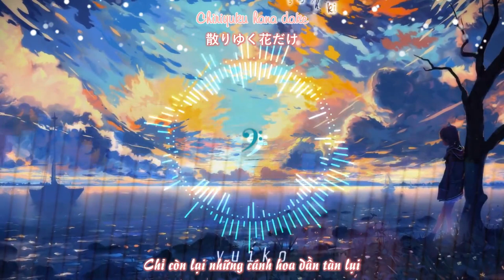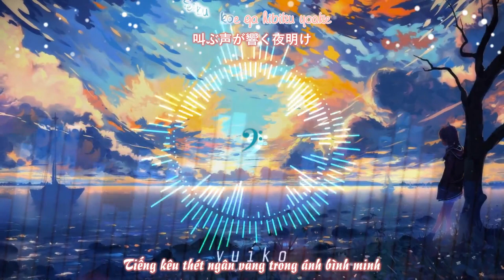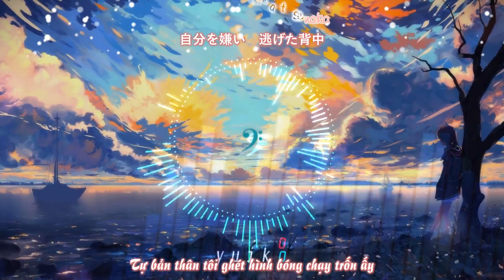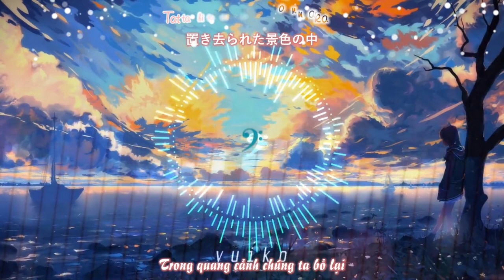[KNFS] Vietsub + Kara + Romaji - Samayoeru Sora - Yuiko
[KNFS]  - Vietsub - Samayoeru Sora - Yuiko

Bản dịch thuộc về Kanefusa Fansub

Đăng ký theo dõi để xem nhiều MV hay và thú vị hơn nữa nhé :3